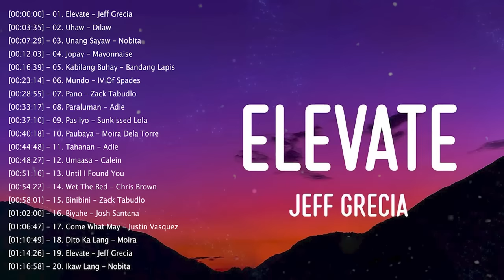🍃Elevate - Jeff Grecia🍃New Tagalog Songs 2023 Playlist ~ New OPM Love Songs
[00:00:00] - 01. Elevate - Jeff Grecia
[00:03:35] - 02. Uhaw - Dilaw
[00:07:29] - 03. Unang Sayaw - Nobita
[00:12:03] - 04. Jopay - Mayonnaise
[00:16:39] - 05. Kabilang Buhay - Bandang Lapis
[00:23:14] - 06. Mundo - IV Of Spades
[00:28:55] - 07. Pano - Zack Tabudlo
[00:33:17] - 08. Paraluman - Adie
[00:37:10] - 09. Pasilyo - Sunkissed Lola
[00:40:18] - 10. Paubaya - Moira Dela Torre
[00:44:48] - 11. Tahanan - Adie
[00:48:27] - 12. Umaasa - Calein
[00:51:16] - 13. Until I Found You
[00:54:22] - 14. Wet The Bed - Chris Brown
[00:58:01] - 15. Binibini - Zack Tabudlo
[01:02:00] - 16. Biyahe - Josh Santana
[01:06:47] - 17. Come What May - Justin Vasquez
[01:10:49] - 18. Dito Ka Lang - Moira
[01:14:26] - 19. Elevate - Jeff Grecia
[01:16:58] - 20. Ikaw Lang - Nobita